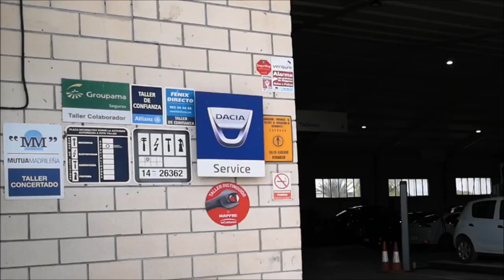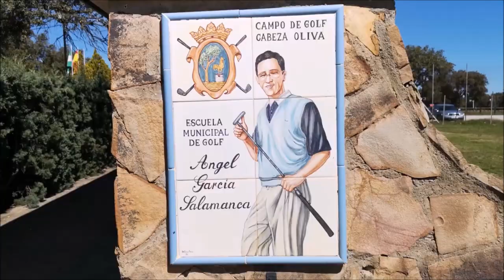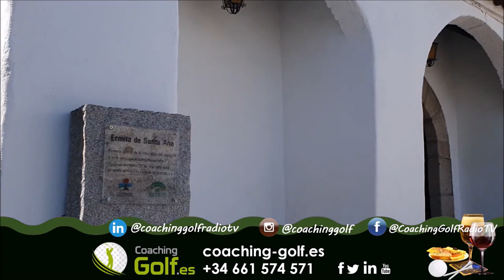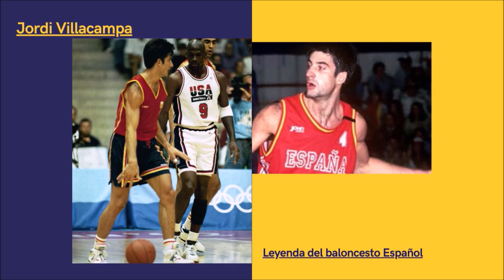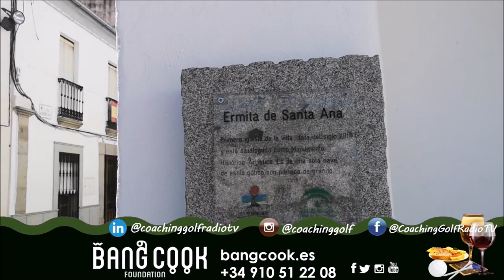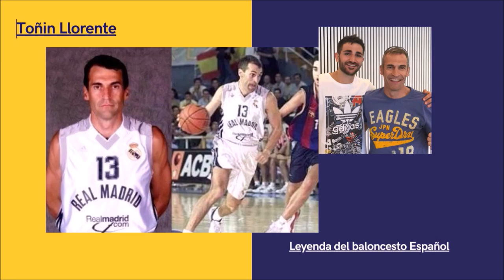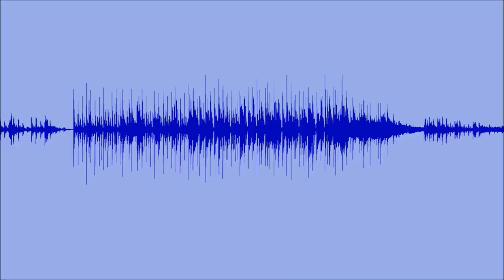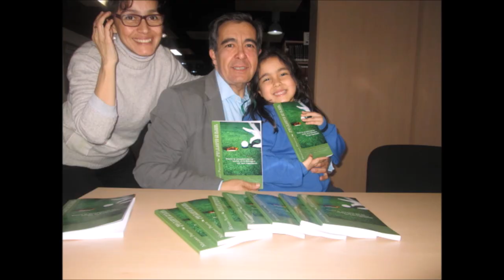140 TOMADO APERITIVO DESDE HINOJOSA DEL DUQUE CON MATIAS GONZALEZ ALCALDE Y CHARO AGREDANO TURISM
⛳ 📻📺 746
• 4 años emitiendo
• MATIAS GONZALEZ ALCALDE DE HINOJOSA DEL DUQUE
• CHARO AGREDANO TECNICO DE TURISMO

Todos nuestros programas son
• Amenos
• Divertidos
• Vas a pasar un buen rato